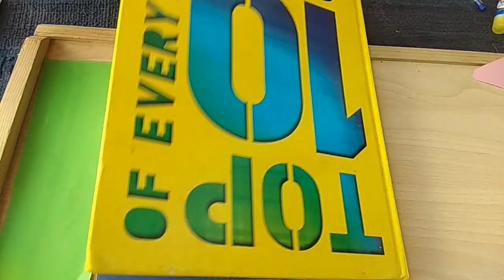Easy Kite Bookmark|Basant panchmi craft ideas|Corner Bookmark|Origami Bookmark|Vasant Panchmi Crafts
Easy Kite Bookmarks|Basant panchami craft ideas|Corner Bookmark|Origami Bookmark|Vasant Panchmi Crafts

vasant Panchami craft ideas/Basant Panchami craft ideas
Basant Panchami bulletin board ideas or Basant Panchami decoration for school display board to help our teachers and children celebrate basant panchami and sarswati puja delightful and also to make their classrooms and school more beautiful and colourful on ocation of basant panchami/Saraswati puja. WE brings an awesome and creative idea for thevasant Panchami craft ideas/Basant Panchami craft ideas to our tiny toddlers,very helpful for school projects and classroom decoration. If you like this video please share your comments below, make sure to spread the word.
bulletinboardideasforclassrooms?/bulletinboard BasantPanchamibulletinboardideas? BasantPanchami? decorationforschooldisplayboard
diy kite bookmark
basant panchami craft ideas,vasant panchami bulletin board
how to make kite bookmark,kite bookmark craft
basant panchami 2021,
vasant panchami 2021,
when is saraswati puja 2021,
vasant panchmi festivity,
basant panchmi festivity

TOP BIG KITE FESTIVALS AROUND THE WORLD
1. FESTIVAL OF THE WINDS: AUSTRALIA’S LARGEST KITE-FLYING FESTIVAL
2. HAMAMATSU GIANT KITE FESTIVAL, JAPAN
3. PORTSMOUTH (UK) INTERNATIONAL KITE FESTIVAL
4. THE KITES OF SUMPANGO, GUATEMALA
5. THE INTERNATIONAL KITE FESTIVAL, INDIA
6. BALI KITE FESTIVAL, INDONESIA
7. CAPE TOWN INTERNATIONAL KITE FESTIVAL, SOUTH AFRICA
8. THE ZILKER KITE FESTIVAL, US.
The Washington State International Kite Festival (WSIKF) America. United State
9. CERVIA (ITALY) INTERNATIONAL KITE FESTIVAL
10. WEIFANG (CHINA) INTERNATIONAL KITE FESTIVAL  潍坊国际风筝节
OTHER THEN THAT ABOUT KITE FIGHTING COUNTRY FASTIVAL NAME ARE HERE
Basant Kite Flying Festival Pakistan
Shakrain Festival kite flying সাকরাইন Kite festival Ghuri Utsob Bangladesh
Nowruz kite flying festival Afghanistan
Sigiriya Kite Festival Srilanka
Dashain Kite Festival Nepal festival of Dashain
Soltar Pipas Brazil
Hamamatsu Festival Philippines 浜松まつり
Ba Duong Noi kite flying festival Vietnam
Caribbean Kite Festival
bang-pae yeon  Korea
Volantin Festival Chile
Uttarayan Festival India
Makar Sankranti Festival India
Jaipur Kite Festival India
Telangana International Kite Festival India
Lohri Kite Festival India
Basant Panchami